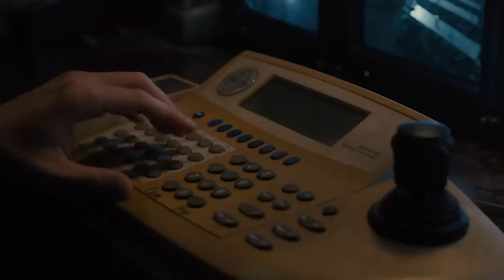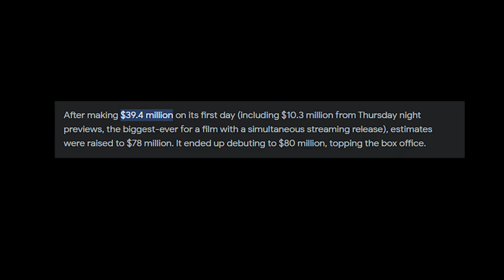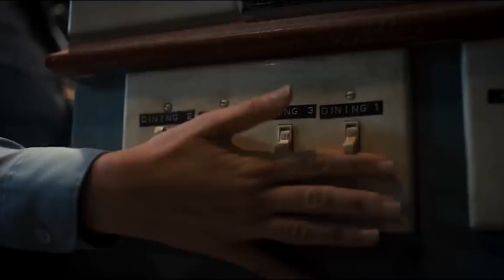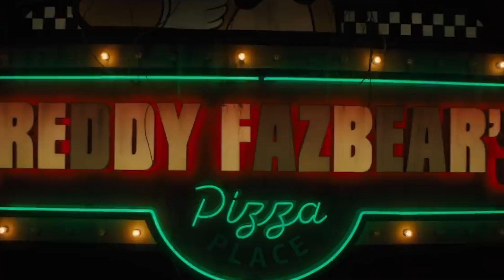7 Struggles FNAF's Movie Actors Went Through To Become The Best Horror Movie 2023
7 Struggles FNAF's Movie Actors Went Through To Become The Best Horror Movie 2023

Despite initial reviews, the film emerged as a box office success, earning over $280 million and surpassing other horror contenders. Dive into the meticulous planning behind the movie, aiming to engage both dedicated fans and newcomers. Director Emma Tammy and the team, guided by the game's author Scott Cawthon, navigated eight years of challenges to stay true to the source material. Discover the unique experiences of the cast, including Piper Rubio's natural connection with animatronics and Josh Hutcherson's dedication to portraying deeper character themes. Uncover the secrets of filming at night for an authentic and eerie atmosphere. The movie's success and carefully guarded secrets are revealed, including surprise cameos from popular YouTubers.
Many more interesting the best MOVIES AND SERIES are waiting for you.